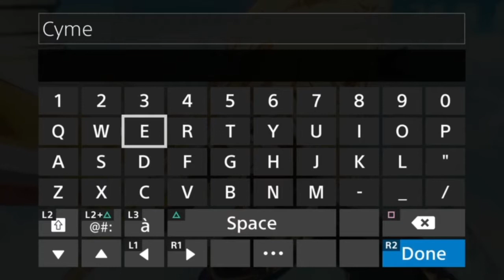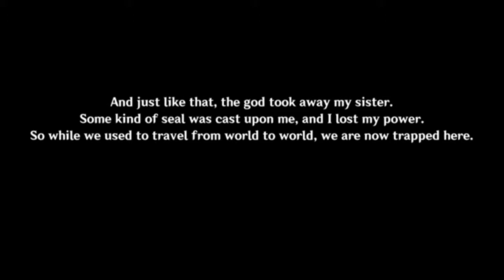I UNDERESTIMATED This Game...